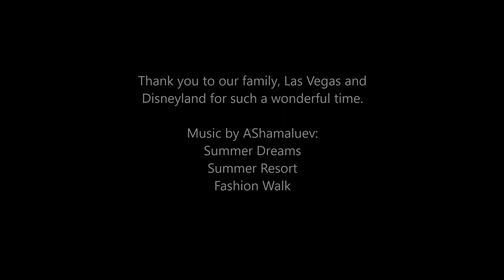Las Vegas Disneyland vacation April 2019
Our vacation to Las Vegas and Grandma's house along with Disneyland present for David